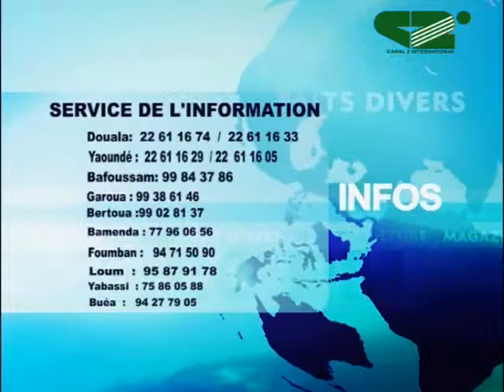LE JOURNAL du 04Octobre 2014 - Lile PIEDJOU